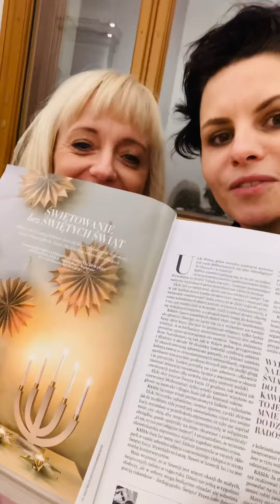SNACKowy felieton w Wysokich Obcasach Extra grudzień 2021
Hej!! Pozdrowienia ze Sztokholmu ślą Kasia, Katarzyna Tubylewicz oraz Ula, Urszula Chowaniec, autorski SNACK Sztokholmskich Konwersacji Kasi i Uli, podcastu, który od lutego 2021 roku komentuje wydarzenie kulturalne, polityczne i literackie ze Szwecji i z Polski. Zapraszamy także do naszego felietonu w Wysokich Obcasach Extra!
Składamy także serdeczne życzenia świąteczne i noworoczne!! Słuchajcie nas, każda platforma podcastowa, 21 dzień każdego miesiąca SNACK dla Was!! Strona Internetowa: